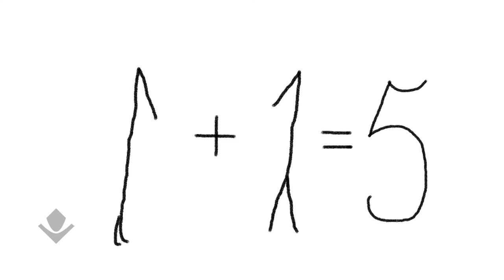Relative arithmetic. Относительная арифметика.